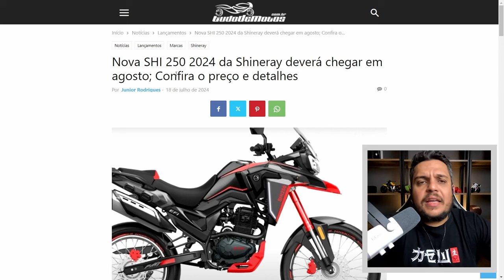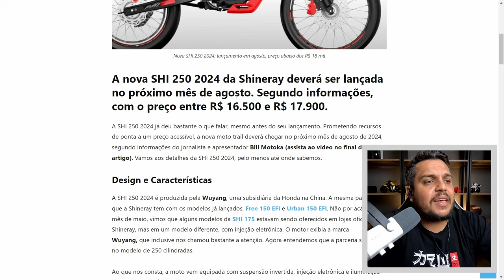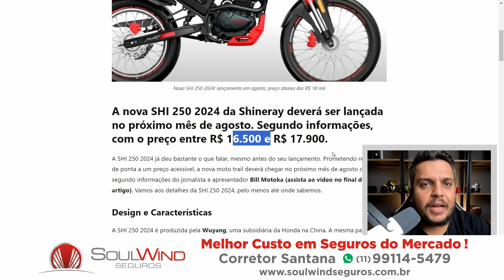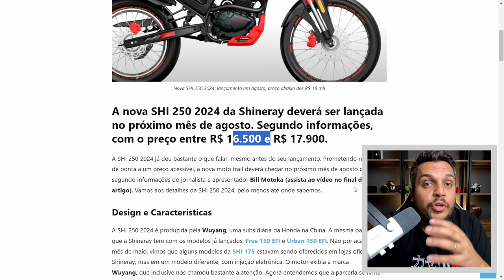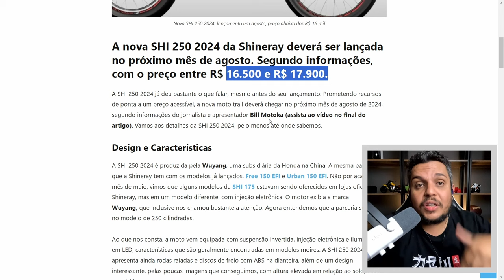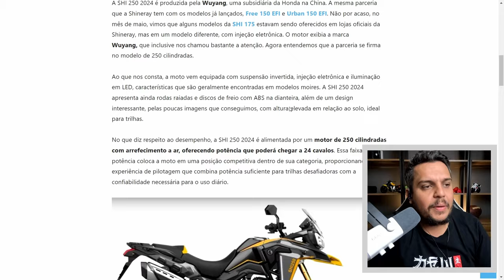🚨SIM Ela está PROXIMA a SHINERAY SHI 250 ja tem DATA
✅Haya Creations✅
Film Maker
✅Vulcan Radical Store✅
Endereçõ: Rua Marquês do Herval, 95 - Centro
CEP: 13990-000